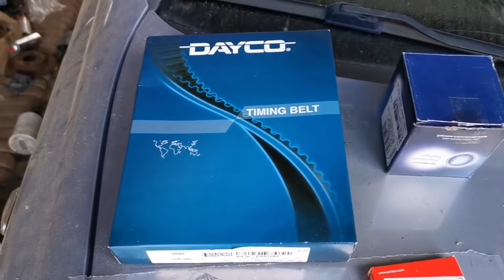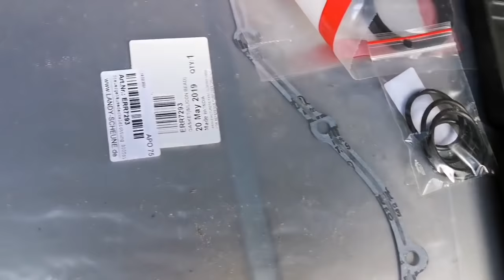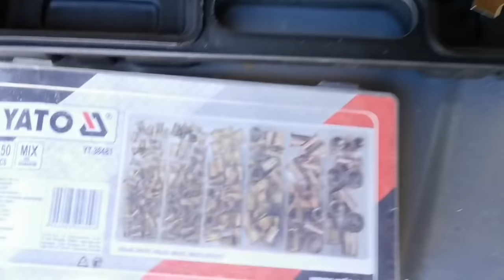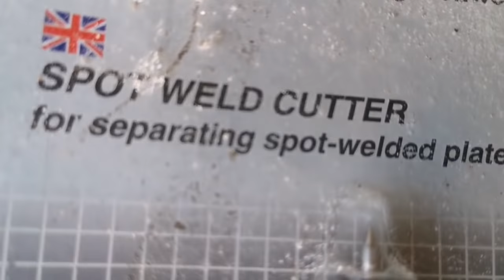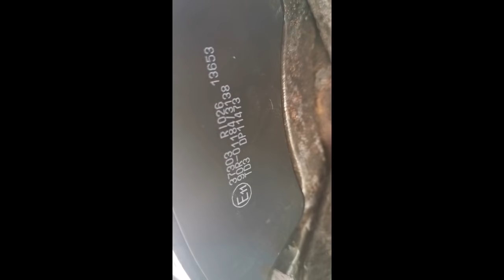Land Rover Freelander, die Vollendung der verpfuschten Bremse...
Die Bremse ist fertig, die bemängelten Glühlampen sind getauscht. Jetzt noch die Bremsen einfahren und eine Inspektion durchführen, dann geht es zur Hauptuntersuchung.